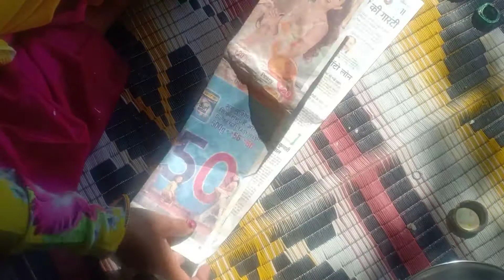464-पुराने न्यूज़ पेपर से फूल रखने के लिए सुंदर डलिया